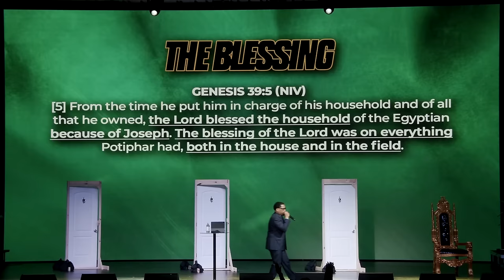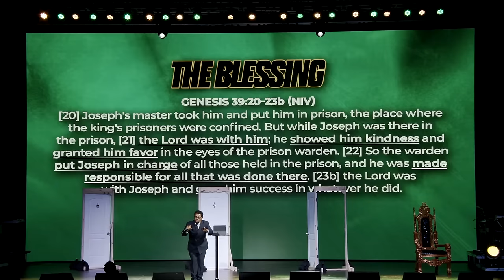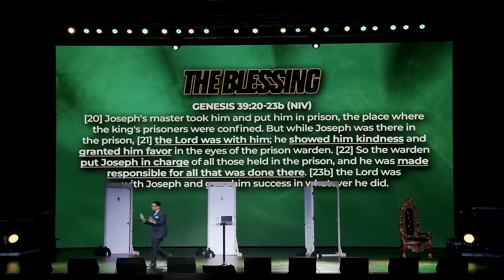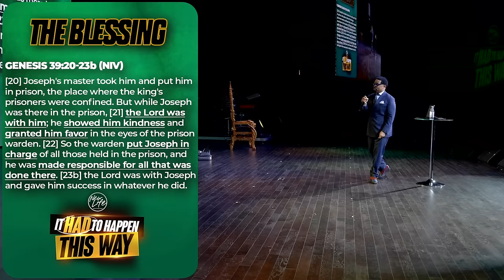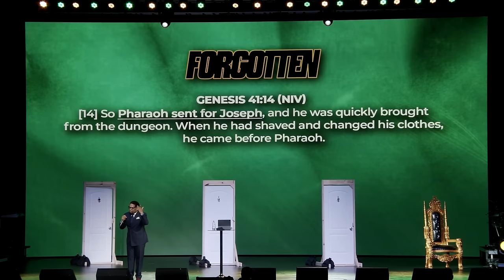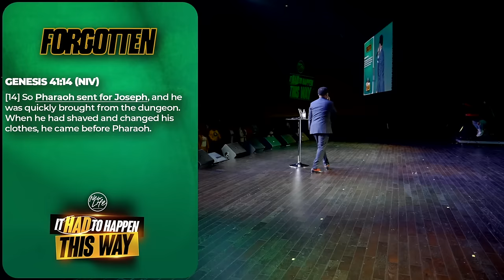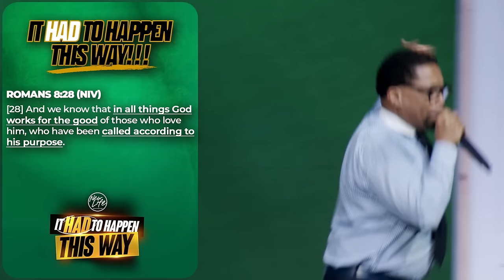It Had To Happen This Way | Deal With Your Past | Pastor John F. Hannah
This April as we embark on the enlightening sermon series titled "It Had To Happen This Way!" In this transformative series, Pastor Hannah leads us through profound insights into the intricacies of God's ultimate plan for our lives.

In week 1 of the series, Pastor Hannah dives into the captivating story of Joseph, illustrating how he traversed through three pivotal stages in life! Through Joseph's journey, we uncover timeless lessons on resilience, faith, and the unwavering presence of God amidst life's trials